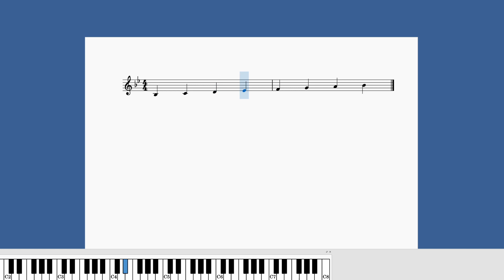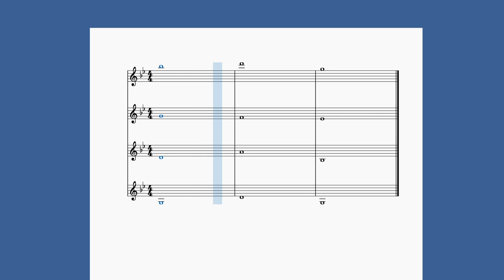Fragile Fantasy from Genshin Impact | Let's Play Violin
In this episode, I talk about why Fragile Fantasy from the Genshin Impact soundtrack sounds so nostalgic, as well as give some tips on how to think one step ahead with your left hand.

00:00 Violin Cover
02:44 Introducing the Song
03:23 Why Does it Sound Nostalgic?
08:59 Placing your Fingers in Advance
11:21 What I'm Practicing & Outro

Have any questions? Want me to talk about a specific song or game? Want to show off a cover YOU made? I'm on Twitter and Instagram!